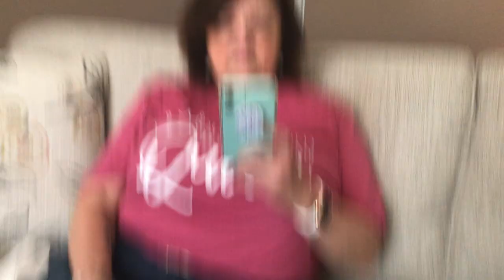Linda's Full Reaction Video